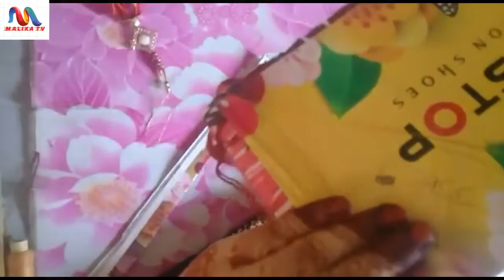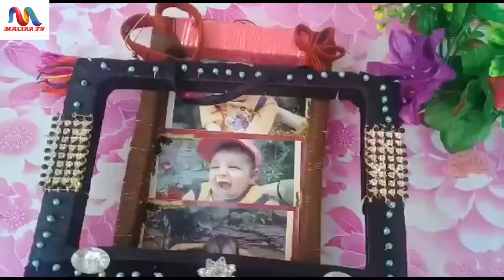Beautiful Hnadmade Photo Fram Decorations Idea !! How To Make Easy Photo Fram AT Home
Chicken Afghani Karahi !! Afghani Chicken Karahi Recipe In Pashto

Chicken Roast Recipe Without Oven !! Easy and Simple Homemade

Anday Ka Halwa Recipe Pashto !! Winter Special Egg Dessert

Rasmalai Recipe !! Rasmalai Banane Ka Asan Trika

Gulab Jamun Recipe !! Easy & Fast Pashto !! Gulab Jamun

Watch My Art & Craft Home Deceorations Videos

Botal Se Kangan Banana !! How To Make Bangles From Plastic Botel

How To Make Basket From CD !! Waste CD Craft Idea

Handmade mirror decoration !! Easy Mirror Decorations

How To Make Amazing Water Fountain At Home !! Fountain Creative Idea

Easy Glass Decoration Ideas !! Glass Decoration With Medicine

Watch My Mehndi Design Videos Just Click On Link Thanks.

101010 Easy Mehndi Number Trick Design For Hand

707070 Easy Arabic Mehndi Design For Hand !! Number Mehndi

303030 Easy Arabic Mehndi Design  !! New Mehndi Trick

Eid Special Mehndi Design !! New Mehndi Design !! Latest and Beautiful

Easy Mehndi Design For Hand !! Latest Mehndi Design

Username;  malikatv.fb

User Name;